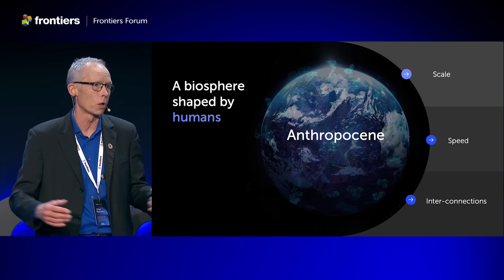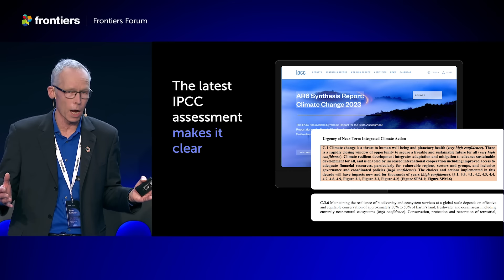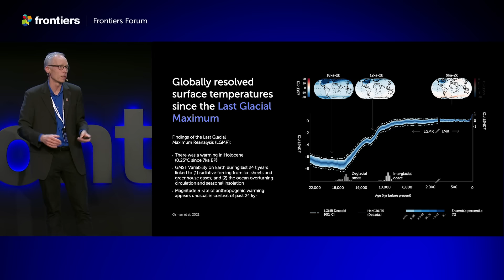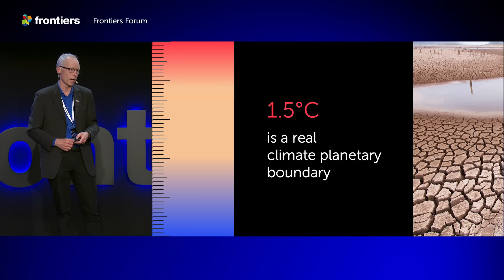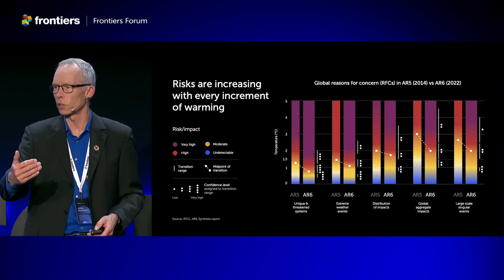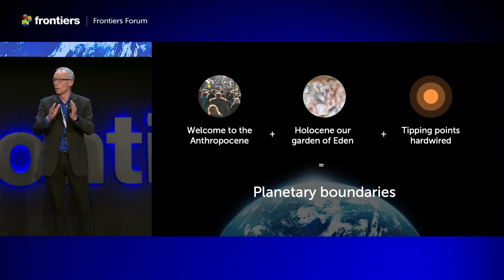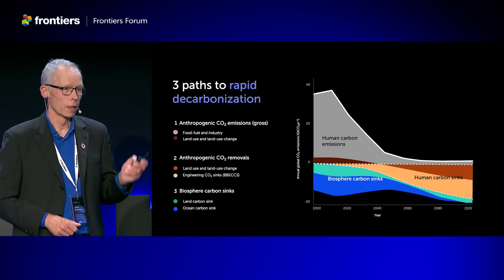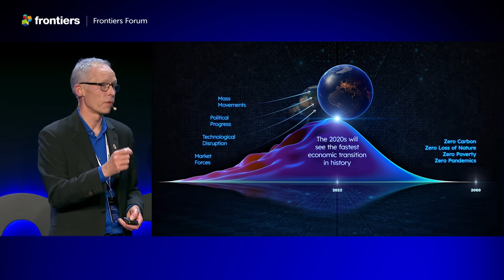Johan Rockström | Planetary boundaries: scientific advances | Frontiers Forum Live 2023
First launched in 2009, the planetary boundaries framework is a science-based health check of the nine processes that keep our planet stable and resilient. The development of this framework, now a standard for sustainability science, was led by Johan Rockström. In his keynote presentation at Frontiers Forum Live 2023, Johan explained that humans are now the dominating force of change to the Earth system, and that we have a short window open to keep the planet in a Holocene-like interglacial state.

The planetary boundaries framework demonstrates that we're starting to see the loss of resilience that the Earth system needs to be able to correct itself, even if we do decarbonize rapidly and achieve our net zero goals. Johan outlined the latest progress on the development of the planetary boundaries framework and concluded that science has a fundamental role to play in the transformational, innovative and equitable, global sustainability transition that is required to ensure that we remain within a safe and just operating space for humanity and biodiversity on Earth.

Professor Johan Rockström is director of the Potsdam Institute for Climate Impact Research and was recently named one of Time's 100 most influential people of 2023. He's a global expert on sustainability issues and global water resources, and one of the most cited researchers in the world. Johan is additionally Chief Scientist of Conservation International and acts as an advisor on sustainable development issues at international meetings including the World Economic Forum, the United Nations Sustainable Development Solutions Network (SDSN), and the United Nations Framework Convention on Climate Change Conferences (UNFCCC).

Frontiers Forum Live showcases science-led solutions for healthy lives on a healthy planet. The event is held annually in Montreux, Switzerland and there are virtual sessions throughout the year.  Find out more and watch previous sessions